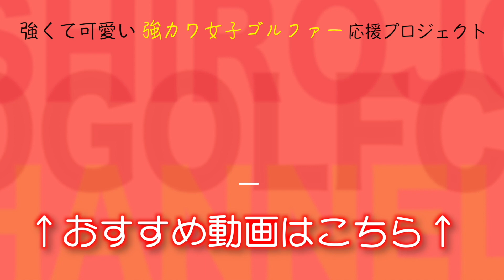女子プロを目指す４人がMunsingwearを着てラウンド！勝負の結果は？スペシャルイベントの情報も！！#3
千葉バルセルバCCで女子4人でラウンド対決！
ENVOYチームVS seasonチーム！

今回はデサント様からマンシングウェアをご提供いただきました！
そして、12/1にSHOWROOMのライブ配信を行います！
みなさん是非チェックしてください！

マンシングウェアクラブハウス銀座店で白女のYouTubeをみたと伝えるとオリジナルマーカーをプレゼントします！皆さん是非行ってみてください！

そして女子4人ラウンド是非楽しみください✨

白女第一弾〜第三弾まで現在、Amazonプライム・ビデオ、U-NEXT、ほか各社で見逃し配信予定⛳️

みなさまぜひご覧ください！

白女応援団募集中！

新発売！！！